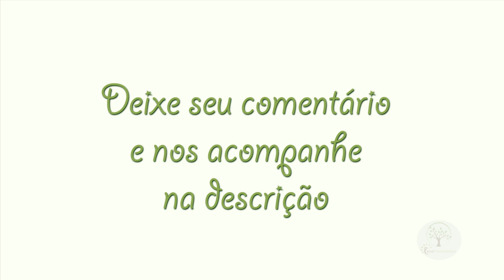PESSEGUEIRO, COMO TIRAR A MELHOR MUDA